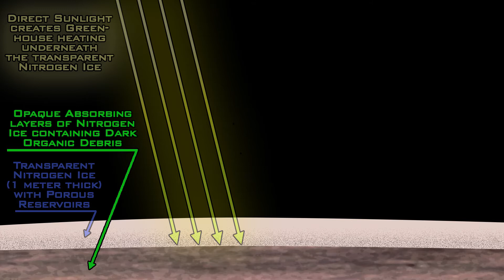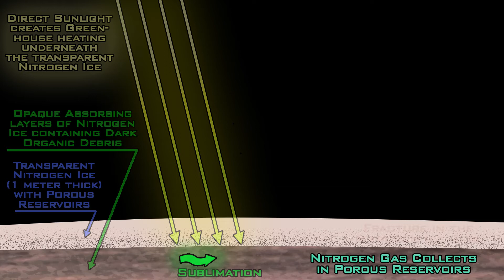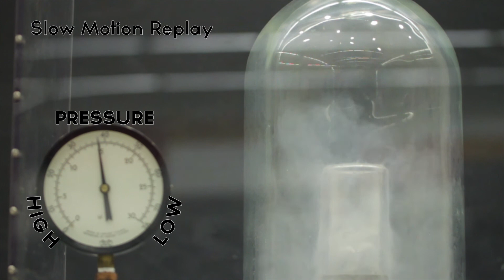Phase Changes 4: Triton Geysers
This video illustrates liquid nitrogen placed under very low pressure which is similar to the phenomenon underlying geysers on Neptune's moon Triton.

Correction: The intensity of sunlight at Neptune is 1/900 that at Earth.